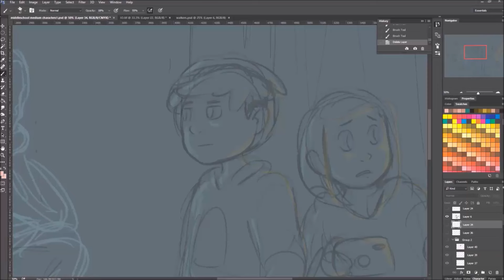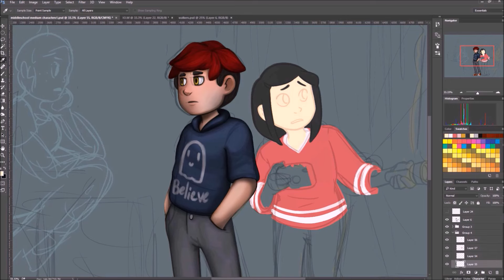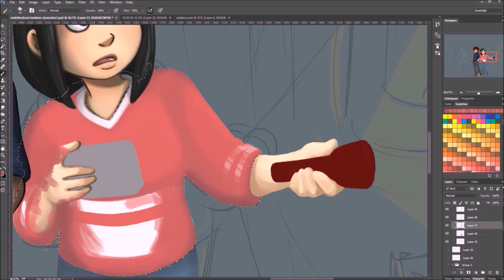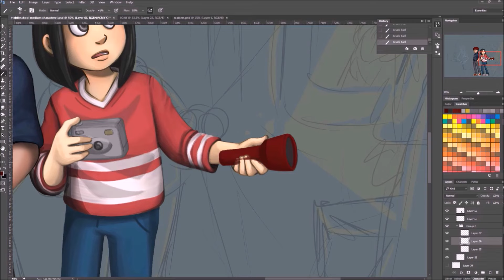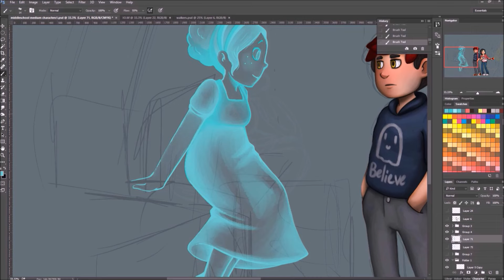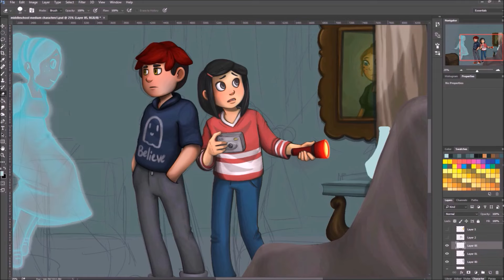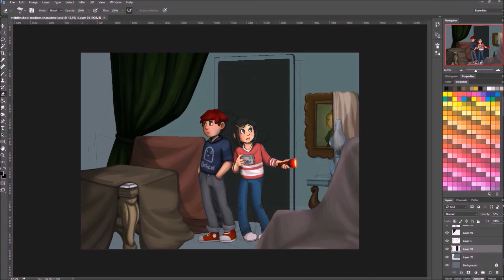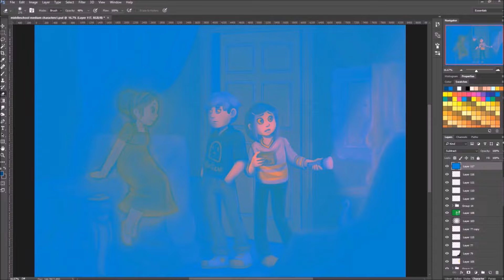Illustration Time-lapse #1: Ghost Hunting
I was a little embarrassed about how aimlessly I tried to color this in my live stream so I figured I would spare you all the meandering and post a full video from start to finish. Enjoy!

I was a bit more loose with my under sketch so I was playing around with a lot of stuff. I normally have a more set design for my drawings before I start them, but I wanted to just try out a bunch of stuff.

This video is used under an Attribution 3.0 license.